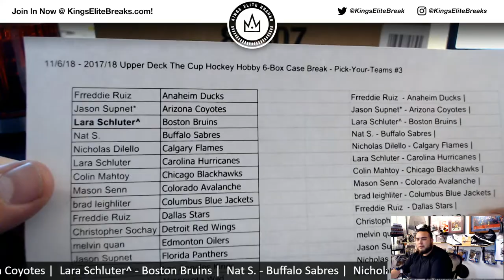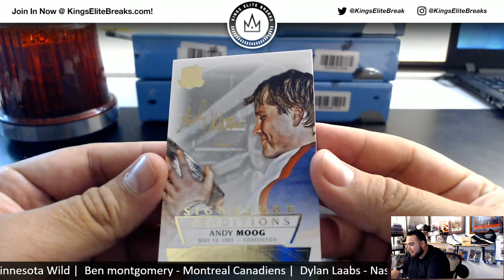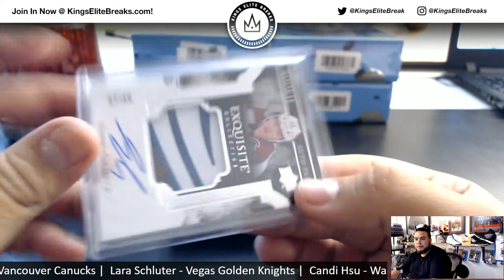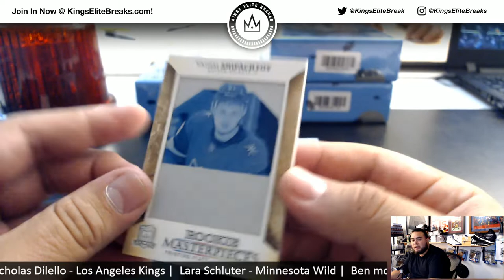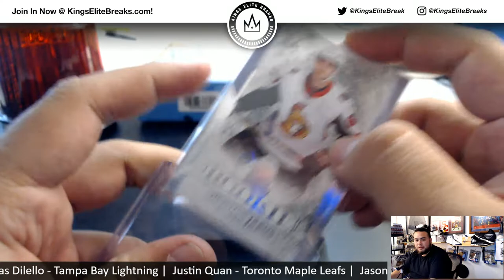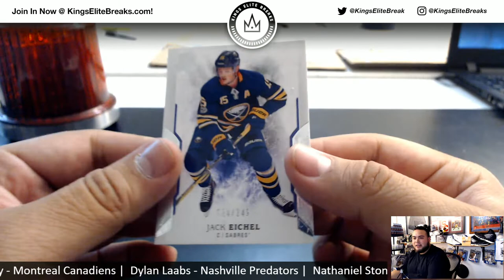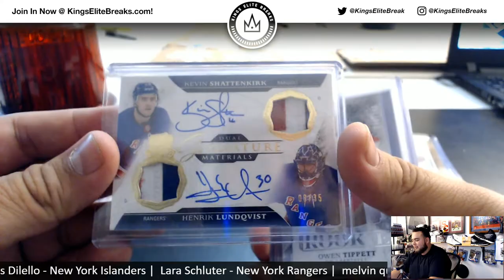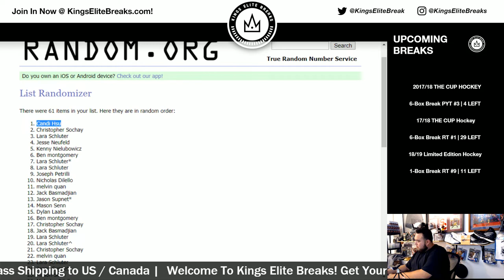11/6/18 - 2017/18 Upper Deck The Cup Hockey Hobby 6-Box Case Break - Pick-Your-Teams #3